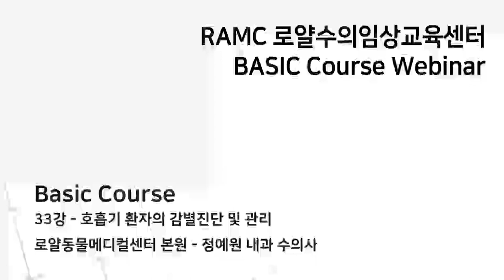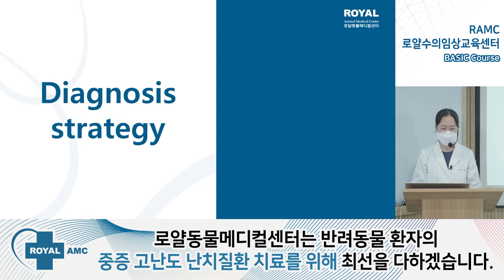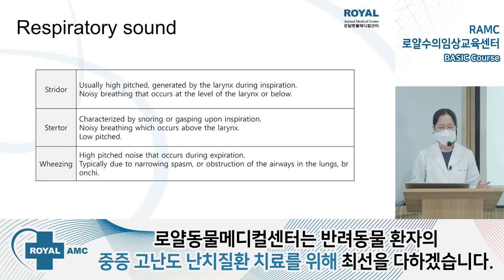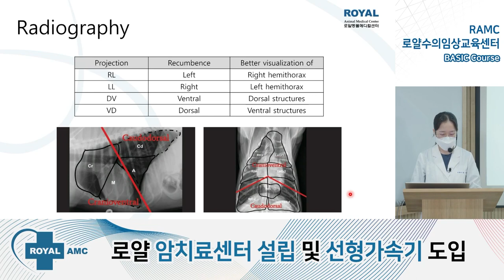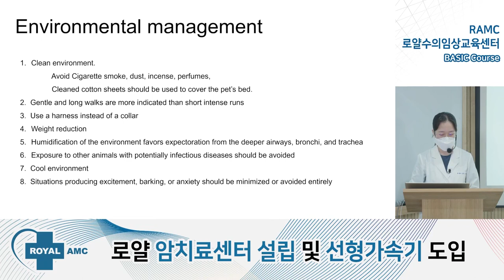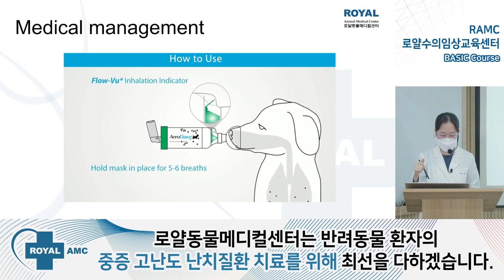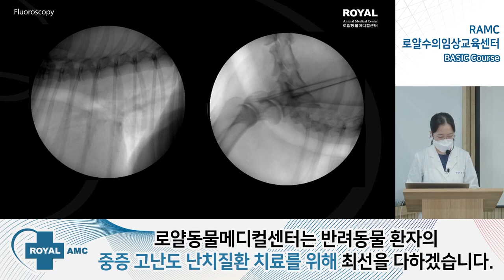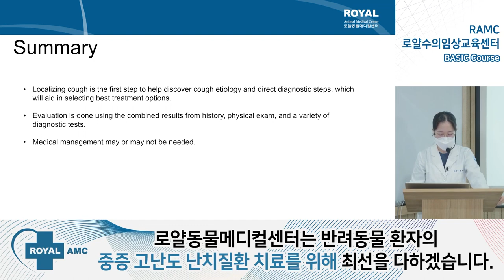RAMC 로얄수의임상교육센터 BASIC 코스 - Basic 33강 호흡기(기침) 환자의 감별진단 및 관리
RAMC 로얄수의임상교육센터 BASIC 코스
Basic 33강 호흡기(기침) 환자의 감별진단 및 관리
로얄동물메디컬센터 본원 : 정예원 수의사

2024년 7월  17일 (수) 오후 20시~

※ 해당 라이브는 후반부 강의화면 송출에 문제가 발생하여, 녹화본을 편집하여 재업로드하게 되었습니다. 라이브 시청에 불편함을 드려 죄송합니다.